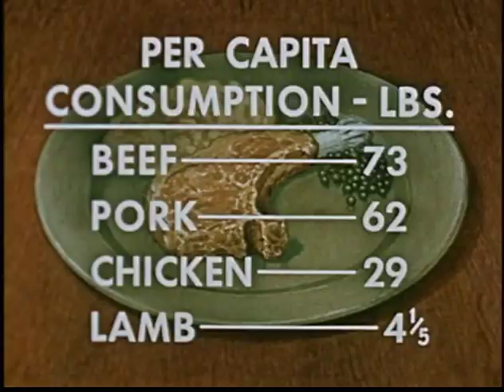Slaughterhouse Choir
baaaaaaaaaaaa